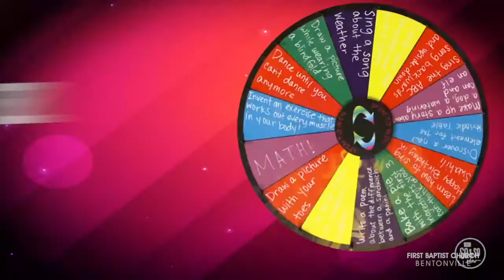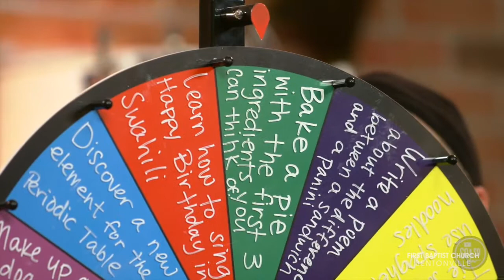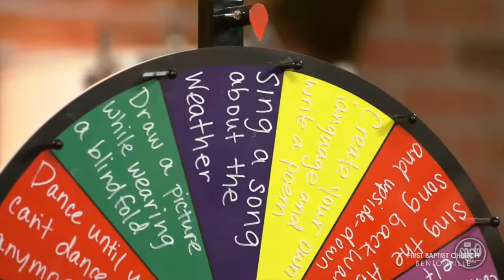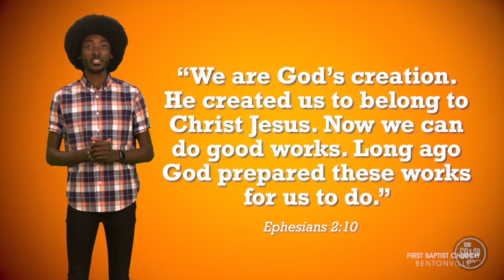08 09 2020 Kids Church FBC Bentonville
FBC Bentonville Kids Church 8-9-2020